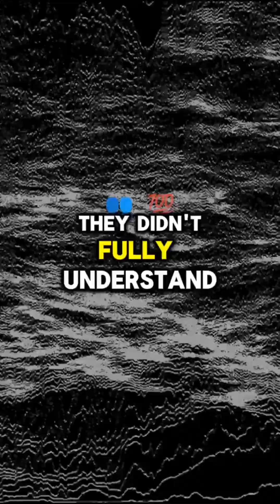What if you only used 10% of your Brain?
You’ve heard it: “We only use 10% of our brains.” Sounds cool... but it’s a total myth. 🧠❌
This short video breaks down where that idea came from and why it’s completely wrong. The truth? You're already using almost all of your brain, and there’s still room to level up your focus, memory, and creativity.